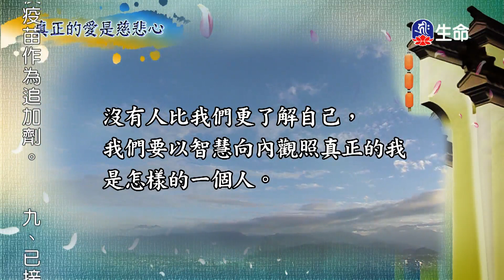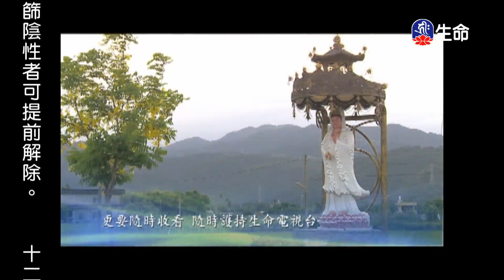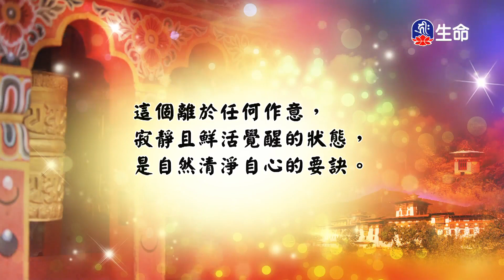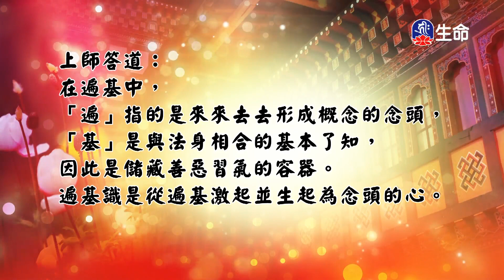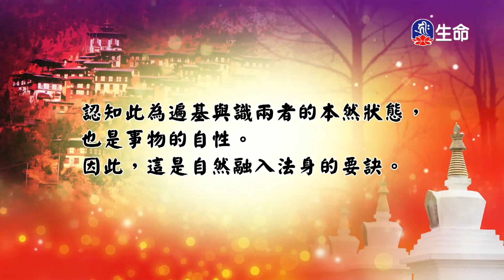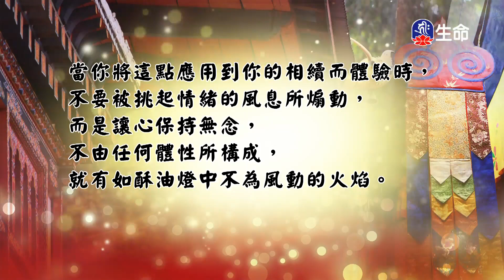菩提如是說(90)_(lifetv_20230111_14:30)